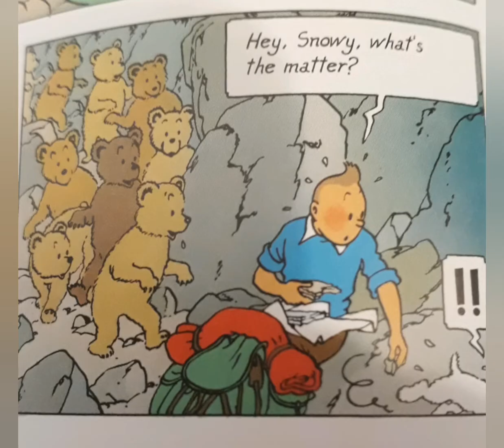Tintin Out Of Context